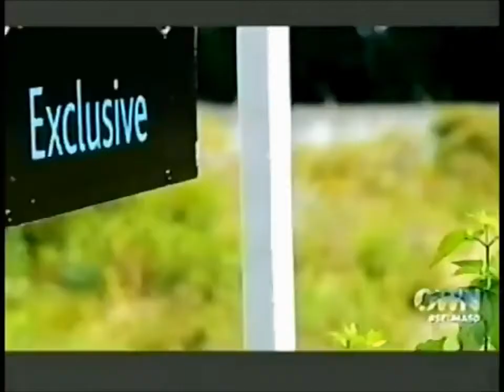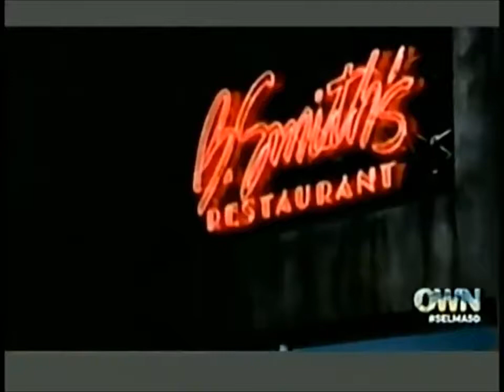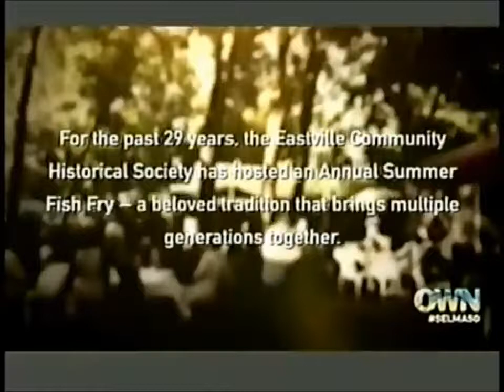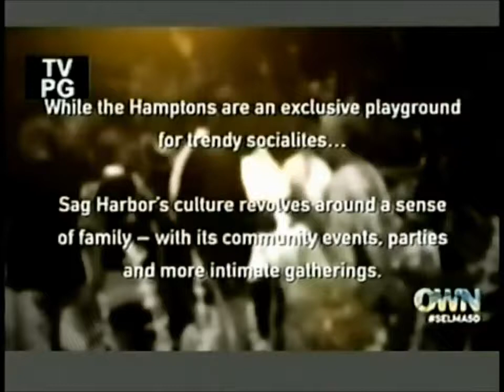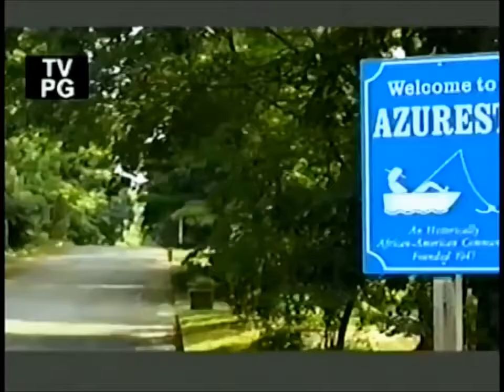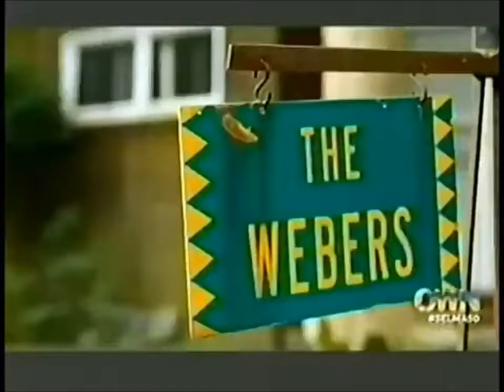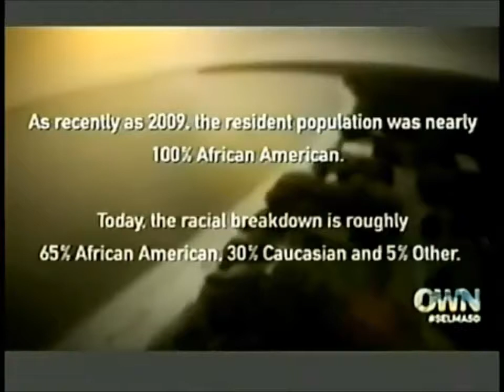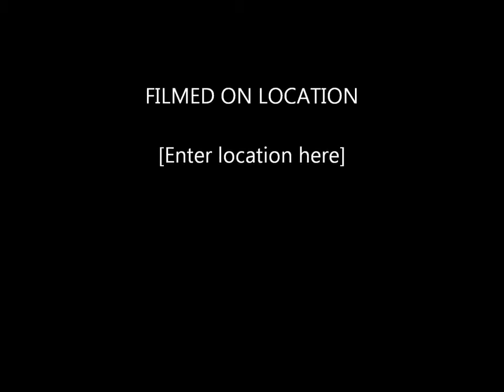Sag Harbor: Black In America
Welcome to Wealth Wednesday! History of Sag Harbor and it's meaning to successful African-Americans.
Get access to over 100+ biz courses at blackbusinessu.com